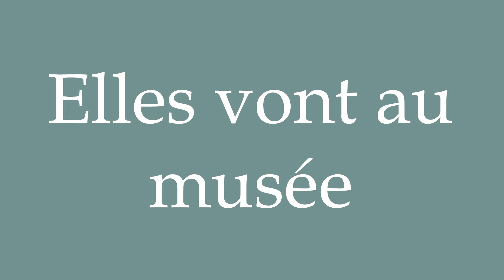How to Pronounce ''Elles vont au musée'' (They go to the museum) Correctly in French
Learn how to say and properly pronounce ''Elles vont au musée'' in French with this free pronunciation tutorial. Apprenez à prononcer des mots en français grâce à nos tutoriels.